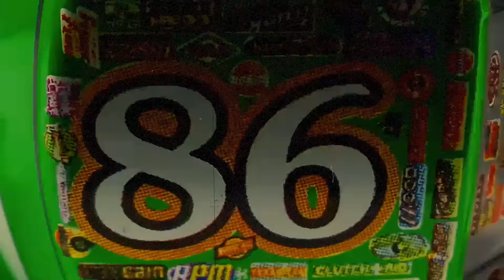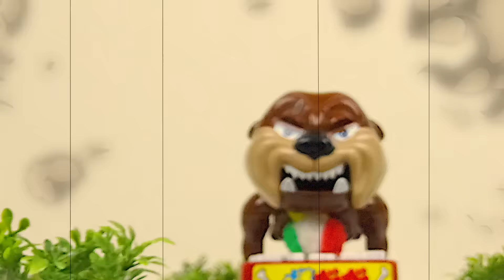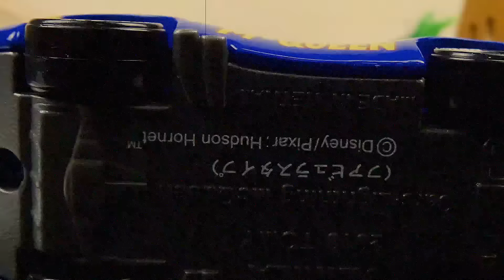Crashed Cars Collection. Disney Cars Toys Lightning McQueen J - LadyBird TV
Hello! I am Ladybird TV.
This video reviews the diecast car used in the video "Crash & Repair".
I'm using Tomica and Mattel's diecast car.